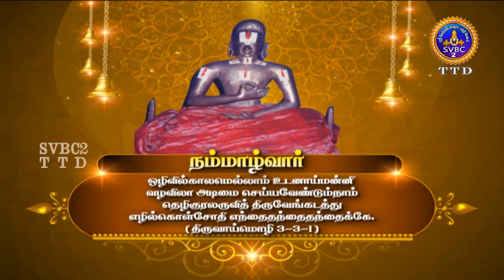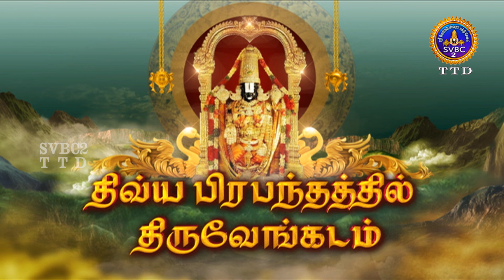DIVYA PRABANDATHIL TIRUVENGADAM || TAMIL || EP-46 || SVBC TTD TAMIL